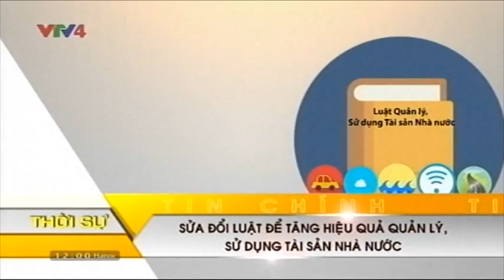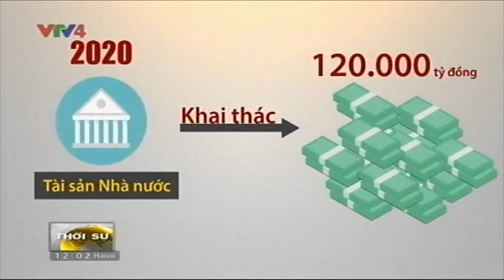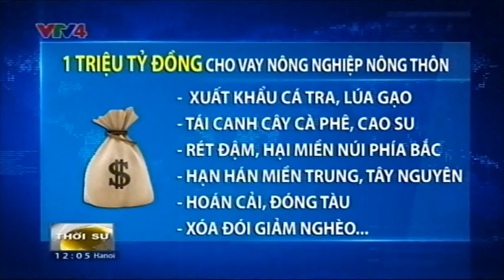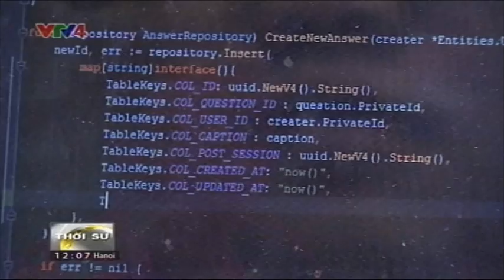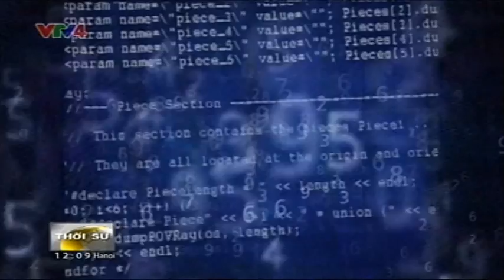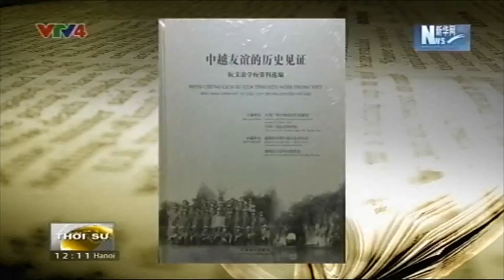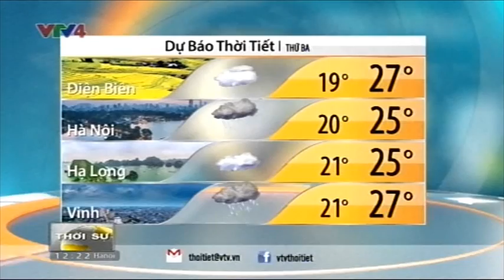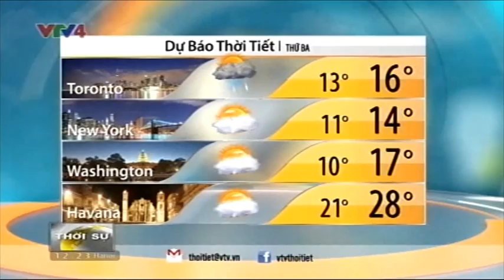Bản tin thời sự Tiếng Việt 12h - 31/10/2016